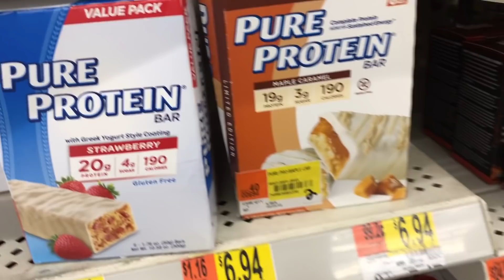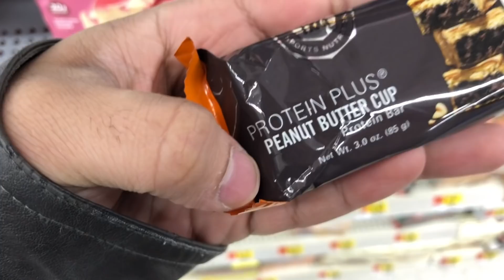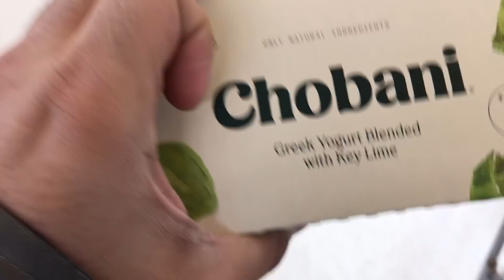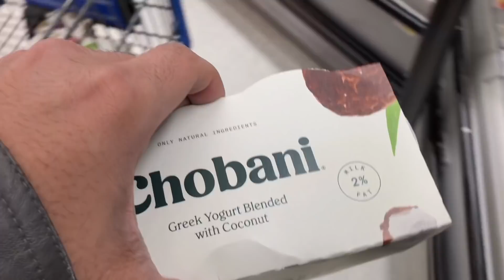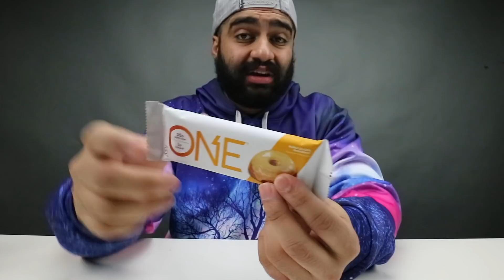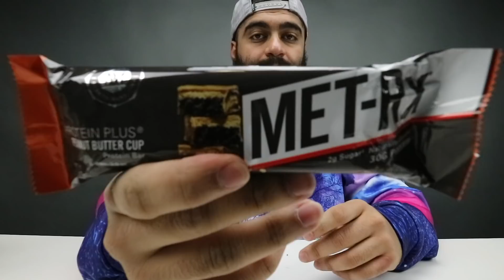تجربة أنواع شوكولاتة البروتين.. طعمها خورافي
سناب شات
mt-s

تحياتي لكم
متيم بن عبدالله رابط المتجر الخاص بقناة شخبار واللي من خلاله تقدرون تشترون منتجات قناة شخبار وتجربونها

لا تنسون تشاركونا في هاشتاق

حتى نصل إلى المليون في أسرع وقت

سناب شات
mt-s